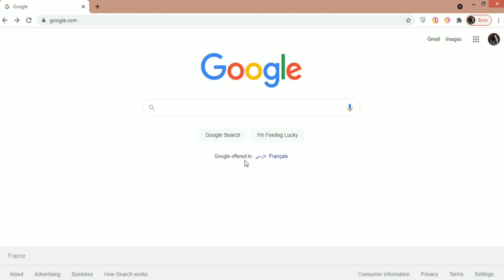Flightless - Hamidreza afarideh / Spotify / حمیدرضا آفریده کمانچه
دوستان عزیز سلام
آخرین اثرم قطعه بی بال رو به شیوه های مختلفی میتونید گوش و دانلود کنید
عزیزان داخل ایران میتونن از طریق وب سایت شخصی من که آدرسش در اولین فیلم همین صفحه گذاشتم و در آخر همین متن هم مینویسم

یا از طرق وبسایت بیپ تونز مرجع دانلود قانونی آثار هنرمندان در ایران که شاید بتونم به جرات بگم تنها جایی هست در ایران که میتونید به صورت قانونی دانلود و هزینه اون به صاحب اثر یعنی من داده بشه ولی این ترک به صورت رایگان در اختیار شما عزیزان تقدیم شده و احتیاجی به دادن هیچ مبلغی نیست و فیلم نحوه دانلود از این سایت رو در صفحه دوم همین پست خواهید دید

و دوستان خارج از ایران هم میتونن از طریق اسپاتیفای و در کلا تمام پلتفورم های موسیقی در جهان این اثر رو گوش کنن و در صفحه سوم همین پست نحوه پیدا کردن در این وبسایت رو گذاشتم
خوشحال میشم از این پست و اثرم حمایت کنید
هنرمندان در ایران حامی جز شما ندارن و دل خوش به شنیدن و انتشارش توسط شما عزیزان هستن
حمیدرضا آفریده